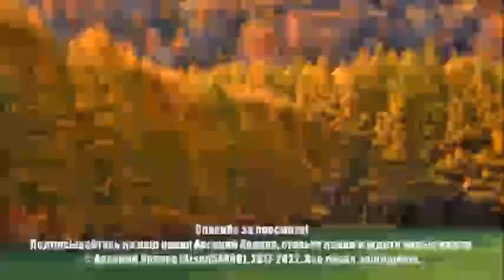Sviger vs. Codar/MBOS vs. Oswald/BlueberryOS (Part 87)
Скоро от Heavy Pilot выйдут Oswald/BlueberryOS History (Part 88), Hat KidOS History (Part 17), Jerry/SummerOS History (Part 2), Robot LaserOS History (Part 6), RaffinaOS History (Part 2), История ОНТ. Операционная система (Часть 1), WinSonar History (Update 1) Part 1 и ProgressSonar95 History (Part 1).
Бен (Heavy Andrey) будет продолжать выкладывать части фильма "Андрей 2. Зомбосс против интернета".
Бойфренд (Heavy Pilot) будет продолжать выкладывать части фильма "Соник и Тиара 2: Милли спокойная".
Скоро Бойфренд (Heavy Pilot), Бен (Heavy Andrey) и Вулк (Robot Detonator) будут в Discord.